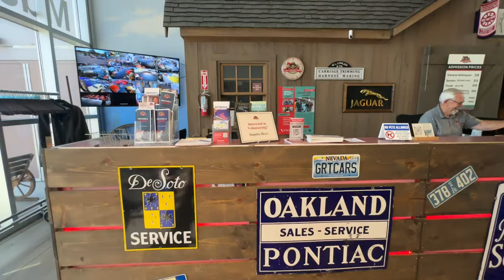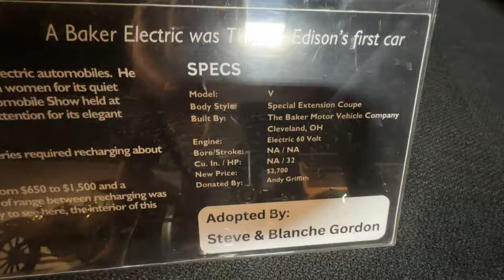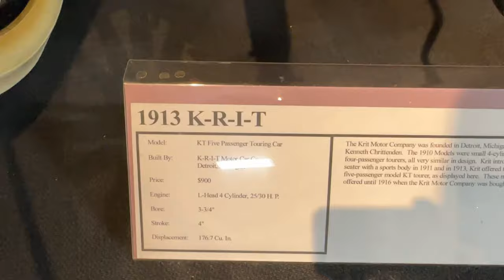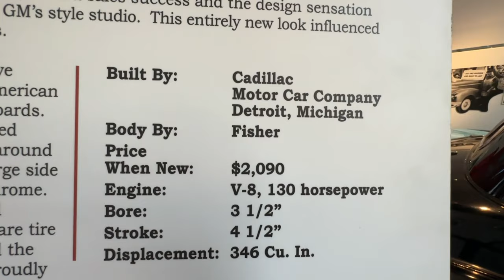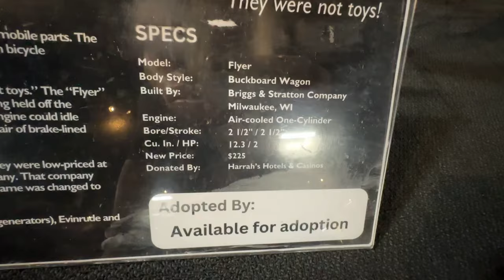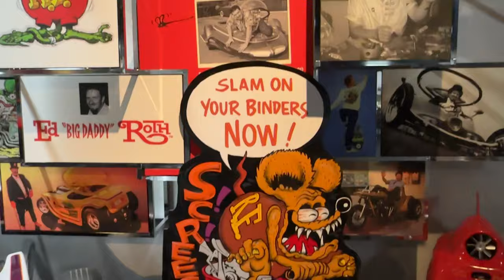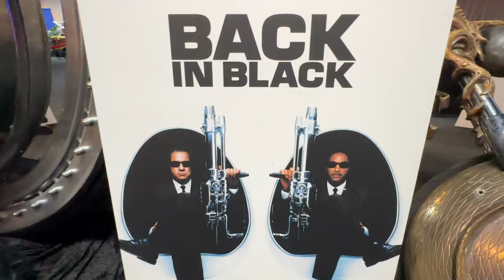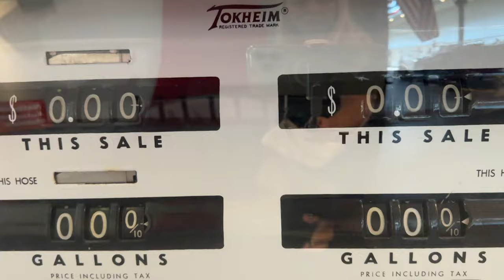РЕТРО АВТОМОБИЛИ ПРЕЗИДЕНТА/ ЗНАМЕНИТОСТЕЙ И КОТОРЫЕ СНИМАЛИСЬ В КИНО/ РЕТРО МУЗЕЙ В РИНО (ЧАСТЬ 6)